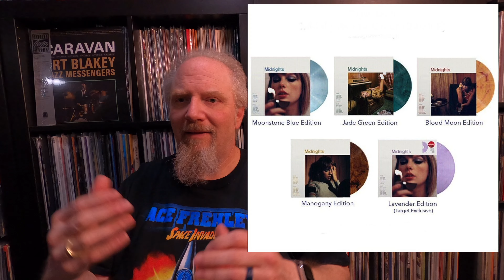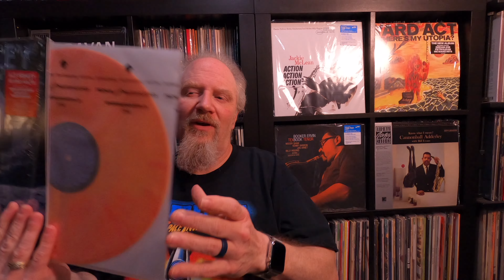Record Variants Are Getting Out Of Control!!!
Would you spend $300 to $400 for 15 of the same record just because of a variant in color or cover? Watch this video and get my take.